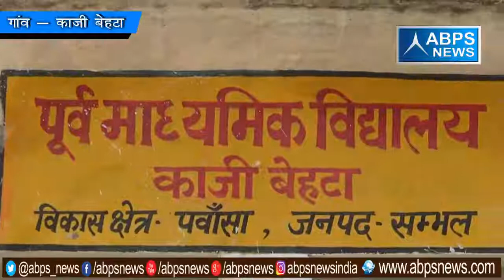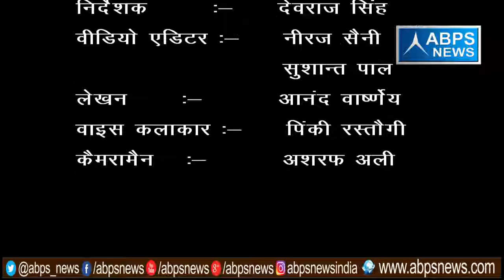गांव - काजी बेहटा , ब्लॉक -पवाँसा, जिला - संभल